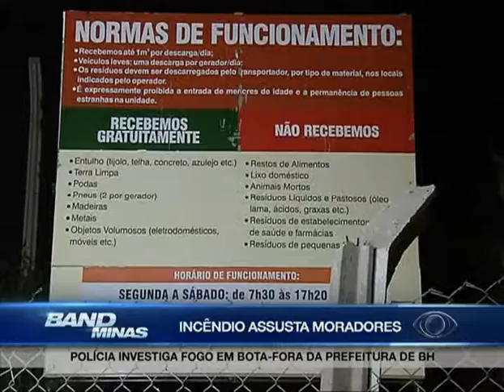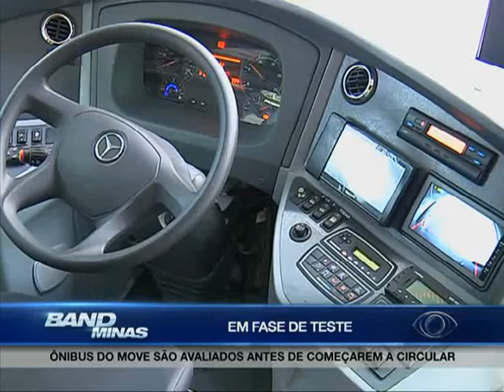Jornal Band Minas 17/02/2014 Bloco 2